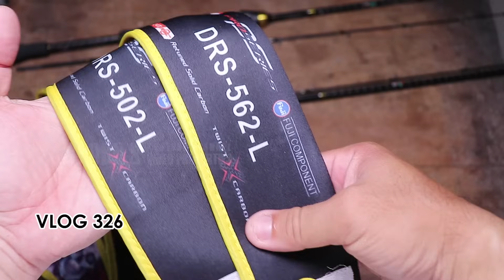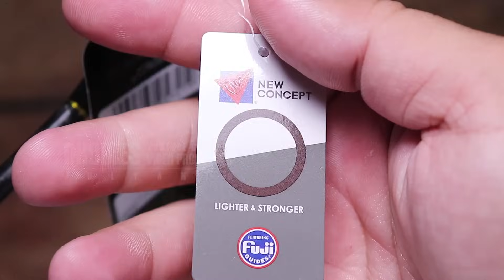TERBARU!!! SIMPEL DAN POWERFULL!! ANDALAN BANGET NIH.. DAIDO BLACK REAPER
review product terbaru DAIDO BLACK REAPER

link pembelian

IG_DAIDOFISHINGTEAM
IG_DAIDOFISHING.CATALOG

SALAM SATU HOBI DALAM LENSA